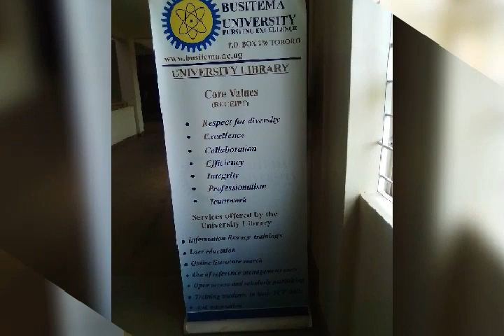Busitema University Library main campus🤝🤝a cool place for revision with good facilities 😚😚